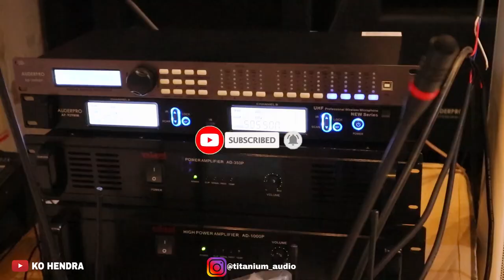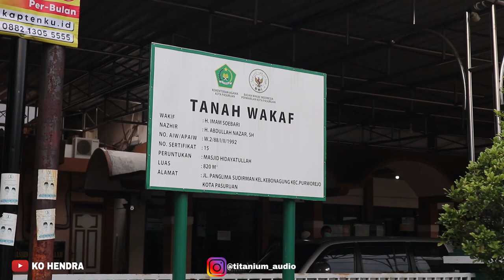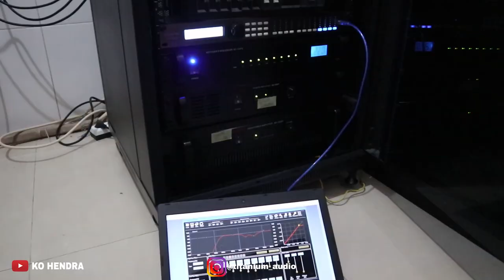Sound System Masjid | Hidayahtullah | Sett Sound Masjid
09.00 Pagi (Buka)
05.00 Sore (Tutup)